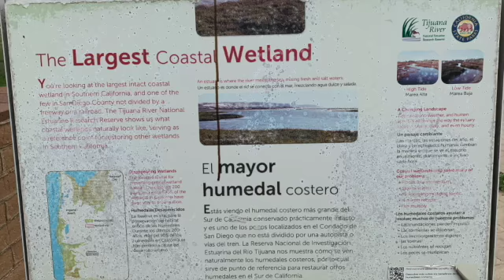First campout at brand new campground SD 480p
A brand new campground close to our home had to be tried!  This site is on the International border, so we were camping in the very southwest corner of the US.  Great time!